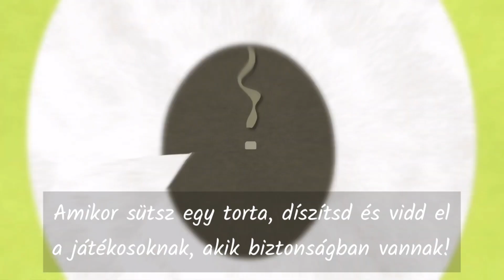(BFDI: TPOT) Hej Kettő (Torta a Tét dal) magyar felirattal!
mivel tpot 6 most megjelent azt hittem, tegye ezt a videót az on számára minden néz magyarországról